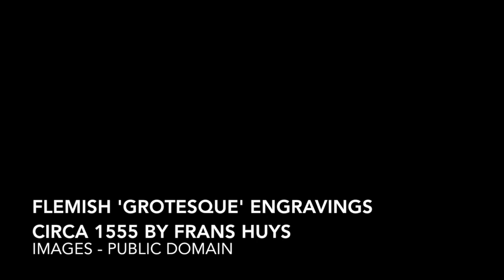all beasts wear masks